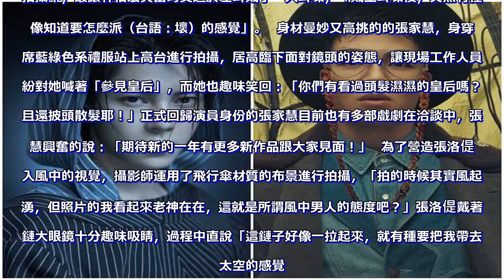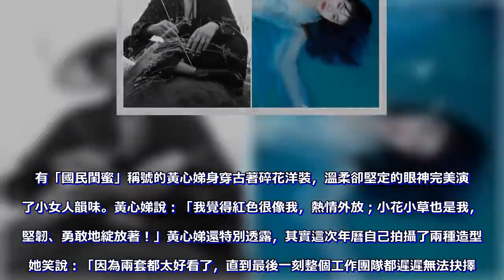林依晨2019年曆時尚霸氣 小螢幕新作倒數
林依晨每年年底都會與同門師弟妹林柏宏、張睿家、黃心娣、張洛偍、張家慧、陳柏融等拍攝年曆，2019年曆今出爐，以生命的起源「大自然」為概念，年曆照慣例將舉行義賣，詳細辦法屆時會在周子娛樂官方臉書公佈，義賣所得全數捐出公益單位。  林依晨在年曆中穿上全黑皮質裝、戴上奪目大耳環，俐落不失優雅造型，氣勢非凡。她在年曆主題中扮演礦石，「雖然低調，但對我來說，它們的存在都是會發光的喔」，也俏皮要大家「今後都要一起閃閃發亮」。她睽違5年沒有演出古裝劇，最新主演的大型古裝電視劇《小女花不棄》將於明年播出，讓粉絲直呼興奮想看，「終於等到女神了」。  明年初有2部電影《給19歲的我自己》和《神探蒲松齡》接連上映的林柏宏，襯衫上的樹葉印花加上胸前別了一隻小鳥圖案別針，是與年曆主題最契合的。拍攝中，最讓林柏宏興奮的莫過於左耳戴了一只耳環，「戴上耳環後，突然有種好像知道要怎麼派（台語：壞）的感覺」。  身材曼妙又高挑的的張家慧，身穿一席藍綠色系禮服站上高台進行拍攝，居高臨下面對鏡頭的姿態，讓現場工作人員紛紛對她喊著「參見皇后」，而她也趣味笑回：「你們有看過頭髮濕濕的皇后嗎？而且還披頭散髮耶！」正式回歸演員身份的張家慧目前也有多部戲劇在洽談中，張家慧興奮的說：「期待新的一年有更多新作品跟大家見面！」  為了營造張洛偍陷入風中的視覺，攝影師運用了飛行傘材質的布景進行拍攝，「拍的時候其實風起雲湧，但照片的我看起來老神在在，這就是所謂風中男人的態度吧？」張洛偍戴著垂鏈大眼鏡十分趣味吸睛，過程中直說「這鏈子好像一拉起來，就有種要把我帶去外太空的感覺。」張洛偍近期正進行歷經三個階段與數百人競爭、一路過關斬將入選的愛奇藝實境秀節目《演員的品格》的錄製，該節目將於12月播出。首度挑戰全新演出類型的他，表現令人期待。  有「國民閨蜜」稱號的黃心娣身穿古著碎花洋裝，溫柔卻堅定的眼神完美演繹了小女人韻味。黃心娣說：「我覺得紅色很像我，熱情外放；小花小草也是我，很堅韌、勇敢地綻放著！」黃心娣還特別透露，其實這次年曆自己拍攝了兩種造型，她笑說：「因為兩套都太好看了，直到最後一刻整個工作團隊都遲遲無法抉擇。」公司為了讓粉絲們一飽眼福，決定將另一個造型也放上年曆，希望讓大家有「賺到」的感覺。而黃心娣的最新古裝電視劇《小女花不棄》也將於明年播出，屆時粉絲將看到她有別於以往的突破。  張睿家以大小豹紋圖案的服裝搭配顯眼草帽，與石頭、芒草的山林佈景融為一體，讓他除了性格魅力外，更呈現出一種悠然的味道。為了融入佈景，張睿家在拍攝過程中都「坐」在大石上：「其實坐著拍並沒有比較輕鬆，受限的姿勢反而更能激發我創造新的情緒和表情。」他也分享自己超享受整個拍攝狀態：「有種自己就是一位山中隱士的錯覺，好愜意。」睿家近期忙排舞台劇「從天上來的聲音」，即將於平安夜公演，1月緊接著開始新戲的籌備。  邱偲琹首度挑戰水中拍攝！前陣子忙著體驗生活、充實狀態的她，近期已開始在為明年初即將開拍的新作品做準備：「水是我現在的心境，因為它可以有非常多不同的狀態，我希望自己在演員這條路也能像它，能持續展現、挑戰不同形狀的自己。」穿著一身仙氣十足的服裝躺入冰冷的水裡，最困難的是必須在波動的水紋中抓取表情的平衡，即使過程中冷得發抖，但唯美的成果呈現讓她大喊：「好值得！」  有別於其他自然元素，陳柏融展現神祕的宇宙感，營造出科幻的氛圍，他語帶玄虛很滿意的說：「看似什麼都沒有；其實蘊藏了一切。」攝影師最初便抓準要聚焦在他立體的五官特質，運用冷色調的光搭配一致性線條的服裝，果然讓柏融深邃的雙眼和輪廓在冷冽的表情中更顯迷人。現場工作人員都忍不住說：「柏融表情再冷，我們還是被融化了！」柏融工作滿檔，古裝新戲將在月底開機，首部電影也將於明年上檔。.